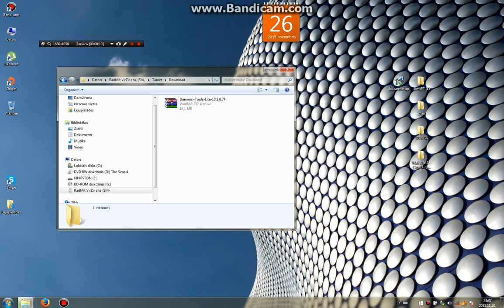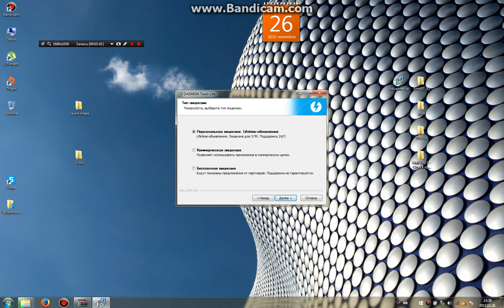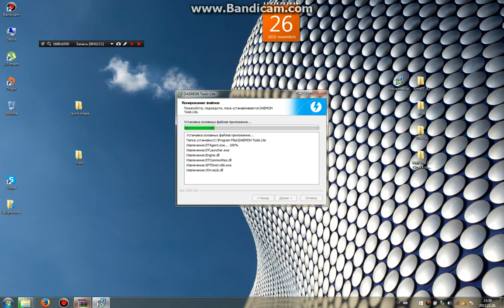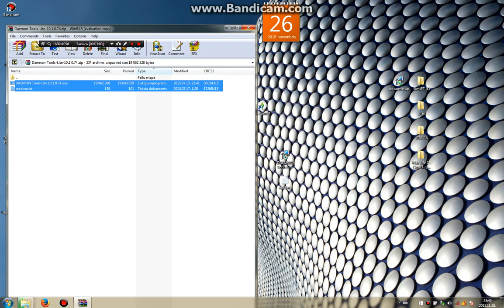Mans draugs dators-How install Daemon Tools Lite